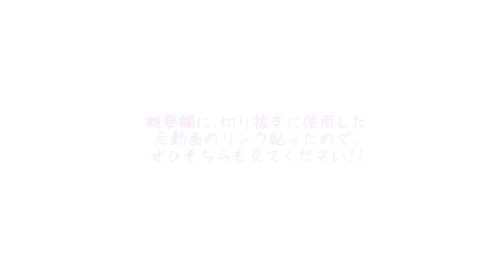【ワイテルズ切り抜き】整地組の可愛いところまとめてみた②